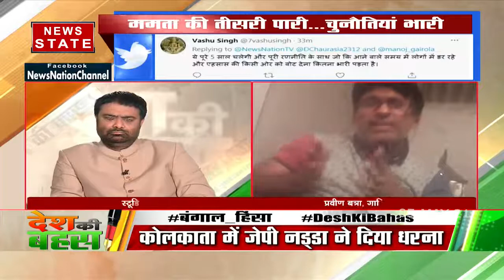Desh Ki Bahas : CM ममता को संदेश देना चाहिए कि वह हिंसा में विश्वास नहीं रखती हैं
CM ममता को संदेश देना चाहिए कि वह हिंसा में विश्वास नहीं रखती हैं : प्रवीण बत्रा, गाजियाबाद, दर्शक

News State Apps डाउनलोड करें:
Download Android and iOS Apps for more updates: